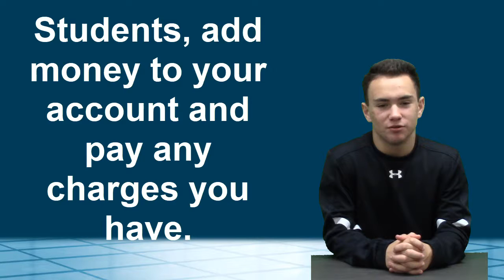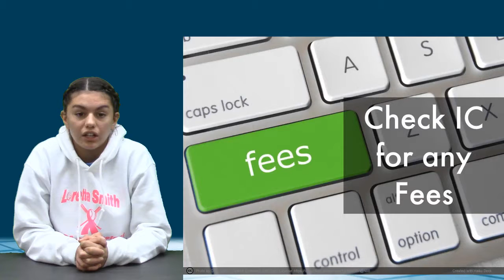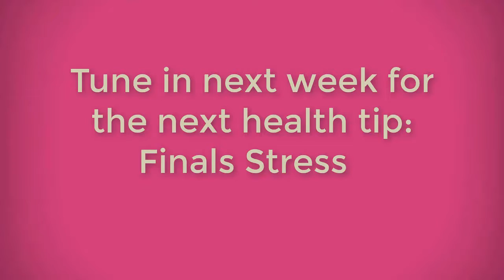KWHSNews 12 1 17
First Winter Sports Scores